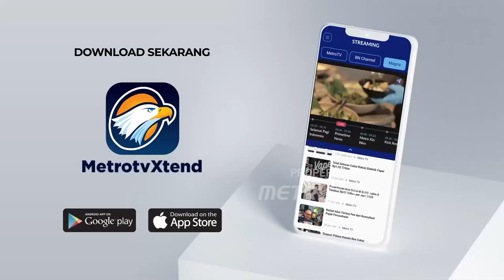Ucapan Selamat JK untuk SBY saat Menang Pilpres Dok.2009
MetroTV, Ketua Umum DPP Golkar HM Jusuf Kalla memberikan ucapan selamat kepada Ketua Dewan Pembina DPP Demokrat Susilo Bambang Yudhoyono terkait keunggulan Partai Demokrat dalam perhitungan cepat hasil pemilu legislatif yang diumumkan berbagai lembaga survei.